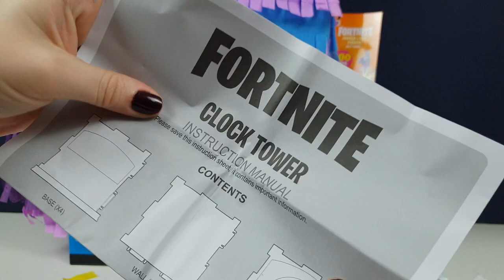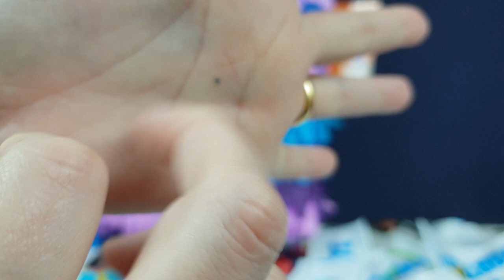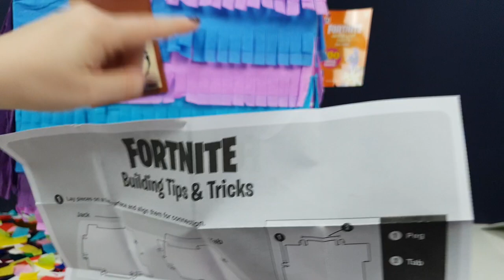JUMBO FORTNITE LOOT LLAMA Unboxing Pinata Gamer collectible toys and figures gnome clock tower tv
JUMBO FORTNITE LOOT LLAMA UNBOXING PINATA

We had to celebrate Christmas coming with a huge fun epic gamer unboxing! :D
So we got the Jumbo Loot Pinata by Jazwares and opened the whole thing! It has over 100 pieces inside! :O

It contains figures back blings, building materials, a huge clock tower and lots of exclusive Fortnite collectibles that can only be found inside this Llama!

What was your favourite things from this part?
Remember to come back on Wednesday for the second half of the unboxing :-)